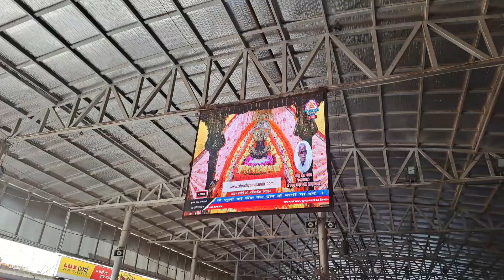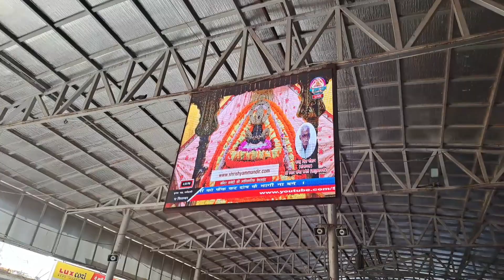राजस्थान खाटू श्याम बाबा जी की दर्शन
hare ki sahare Shyam Baba
hello friends today I going to Rajasthan Khatu Shyam Mandir please watching full video I hope you all like this video so please don't forget like comment share and subscribe my YouTube channel Sanjay blogger